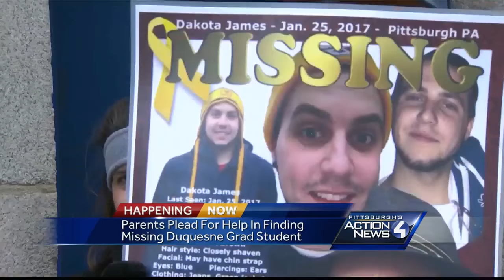Missing Duquesne student's parents are frustrated, say police not sharing video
The parents of Dakota James spoke outside the Chapel of the Holy Spirit on the Duquesne University campus, where a prayer vigil for the missing 23-year-old man was held Monday night.